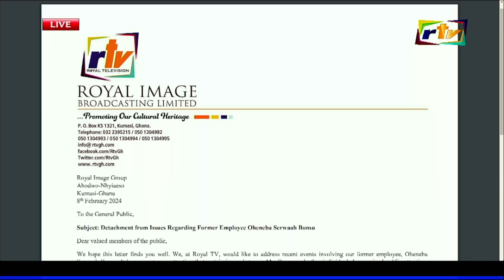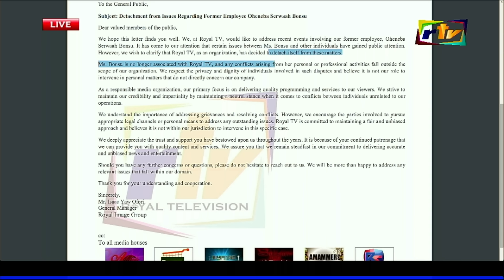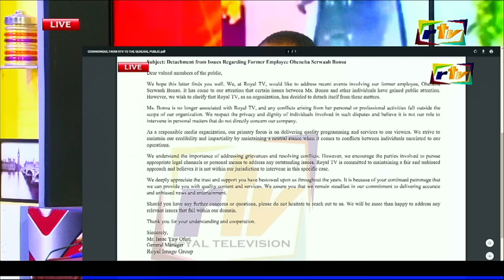Oheneba Serwaa Bonsu Resigned From Royal TV Since December 2023 Before Her Issues With Obinim